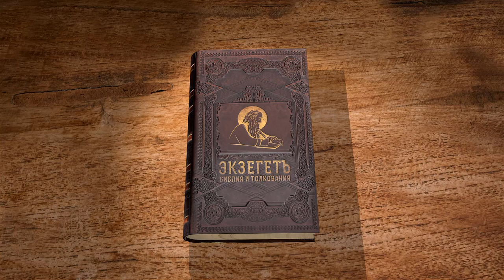Исход. Глава 16. Андрей Солодков. Ветхий Завет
Народ израильский начинают роптать на Бога, что им нечего есть. Господь посылает манну небесную и перепелов для насыщения. Читает и комментирует Андрей Солодков.